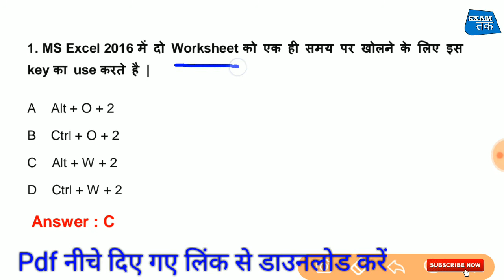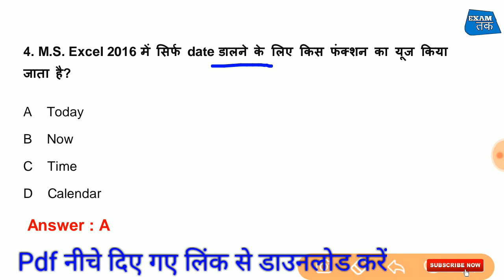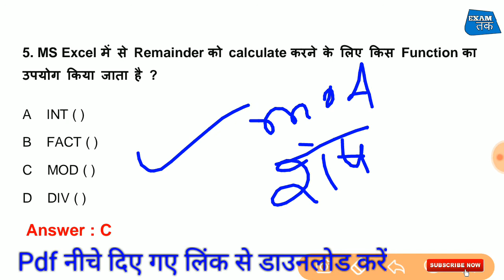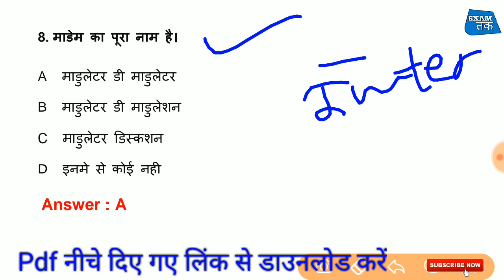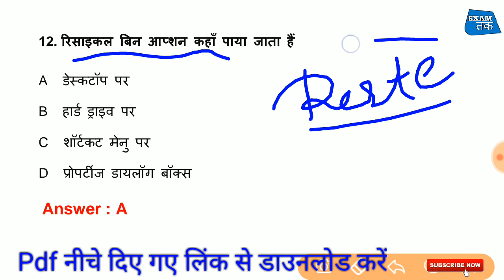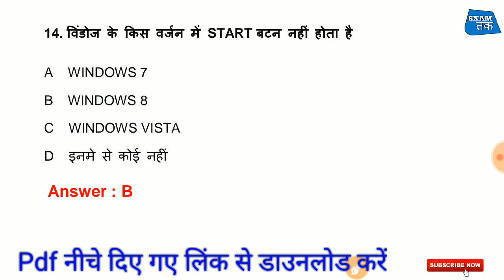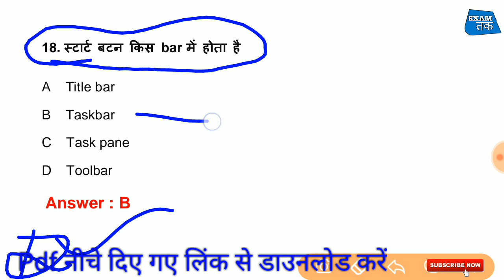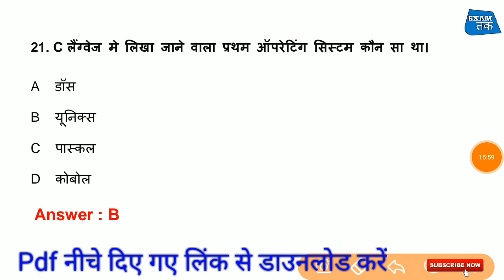UPPCL Tg2 Computer Question || Ms Office 2016 Question || Exam Tak || CCC EXAM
Pay - Paytm And Phone Pay &Google Pay - 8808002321

ms word 2016 question, ms word 2016 question in hindi, uppcl tg2 exam 2019, Ms office 2016 question, uppcl tg2, uppcl, ms word 2016 questions and answers pdf in hindi, uppcl tg2 paper 2019, uppcl new vacancy 2019, uppcl latest news today, uppcl computer question in hindi, uppcl tg2 exam preparation, uppcltg2, Uppcl, Computer online test for upppcl, uppcl technician exam 2019, ccc question, Ccc, Ccc question in hindi